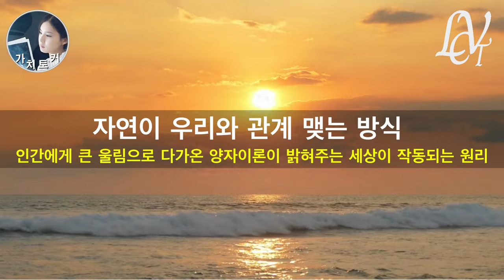인간에게 큰 울림으로 다가온 양자역학 관점 세상이 작동되는 원리 | 나 없이는 존재하지 않는 세상 ep3 | 천재 물리학자가 전하는 현대 물리학의 놀라운 결론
참고도서: 나 없이는 존재하지 않는 세상